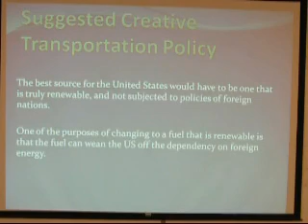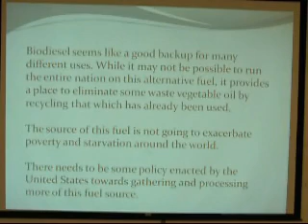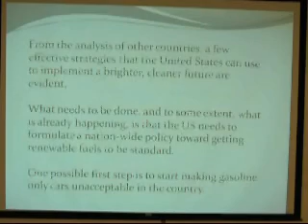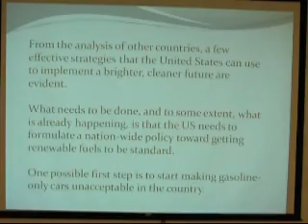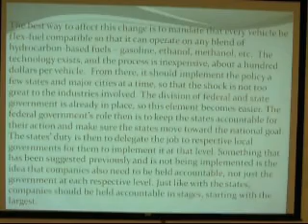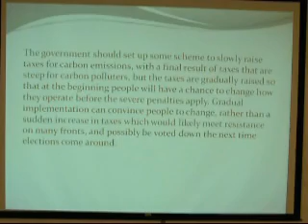Transportation Energy Policy with A Focus on Biofuels - Part III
This is Part III of an opinion about a viable transportation energy policy suitable for the U.S.A., with a focus on biofuels.